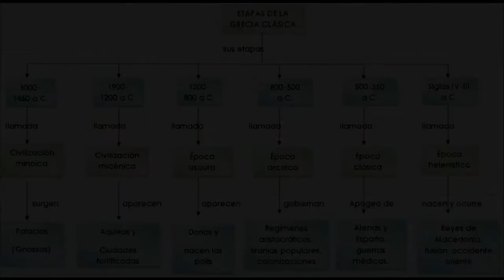Greek Art - 7 Classical Period: Sculpture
Seventh video about the Greek Art serie. Any doubt?

The birth of Greek culture and art were born between the IX and VIII centuries BCE on the peninsula of Attica, the Peloponnese peninsula, the peninsula on the west coast of Asia Minor and the Aegean islands. The importance of their art and culture is enormous.

The sculpture of Phidias of the Parthenon is not here, it is in the Chapter 6: Acropolis of Athens. Just as add, it is interesting the theatre of Agatarcus of Samos.

Temple of Hephaestus: a doric temple dedicated to Hephaestus, god of the forge.
Tholos at Delphi: a circular temple dedicated to Vesta.
Nereid Monument at Xanthos (Kresilas): made by Kresilas. The nereids were three nimphs of the sea that ran away from Peleus. Cover with clothes that the wind moves.
Athletes: some paintings of athletes.
Athena Lemnias (Phidias): called so because Lemnos ordered it. It is the Athena that gives peace. She has chiton and peplos.
Apollo Parnopios or Kassel (Phidias): Apollo is represented, with contrapposto.
Doryphoros (Polykleitos): is a mathematic sculpture, and represents the canon, and the study of the human figure.
Diadoumenos (Polykleitos): is the same, but not very rigid. Is a young man bounding his ribbon of the victory in the head.
Pericles (Kresilas): it is supposed it was a full sculpture, but it is not sure, and represents Pericles.
Head of Amazon (Kresilas): a head of a wounded Amazon. It is not sure if it is by Kresilas or Polykleitos.
Amazones of Ephesus: this Amazon was made by Kresilas who was in a competition where Policleto and Phidias were, and he won.
Wounded Niobide: belongs probably to a fronton. A feminin sculpture with pathos, so the hellenism is near.
Nike of Paeonius of Mende: it commemore the victory against Spartans. Is the moment when the Nike is in the ground.
Apollo Patroos (Euphranor of Isthmia): represents Apollo.
Bronze Athena, Pireo (Euphranor of Isthmia): a bronze sculpture representing Athena as a warrior.